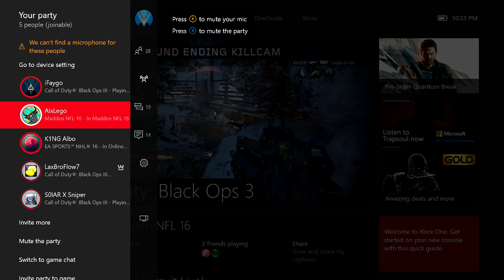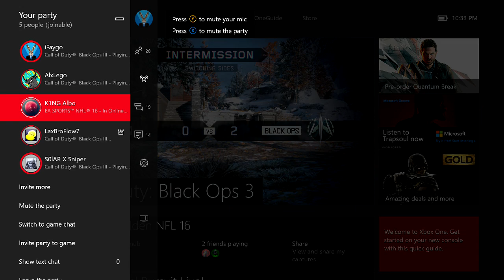4 SCRUBS ONE DREAM Ep1. | Cerberus in SnD?!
ayyyy lmao